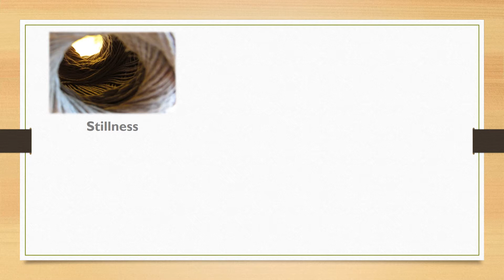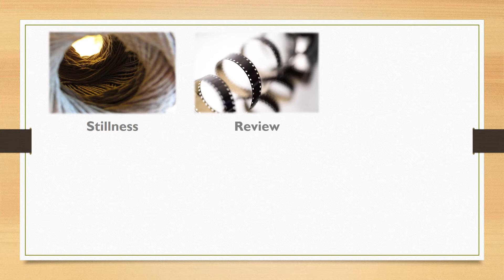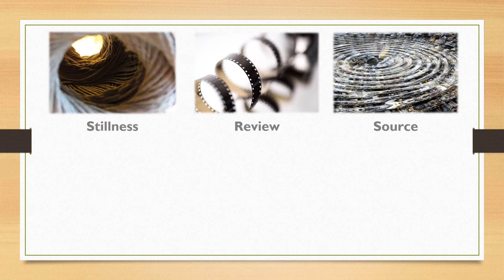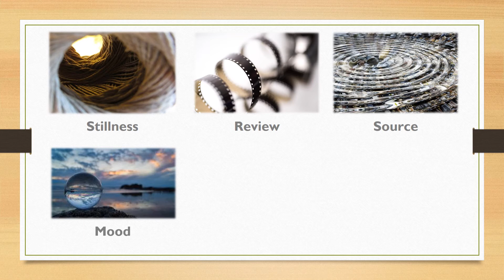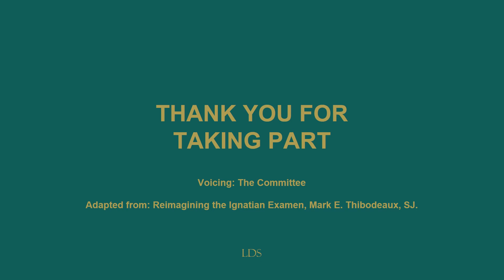Examen Week 2: Thoughts, Words and Deeds